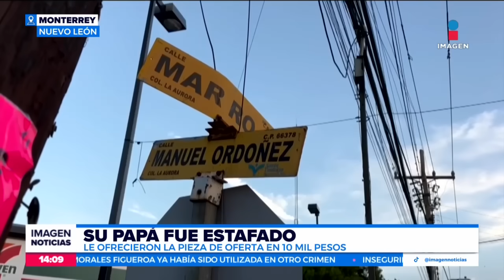Habitantes de Monterrey, Nuevo León, reportan casos de estafas, ¿de qué se trata? | Crystal Mendivil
¡Tome nota! Habitantes de Monterrey, NuevoLeón, han reportado casos de estafas al transitar por la avenida Manuel Ordóñez.